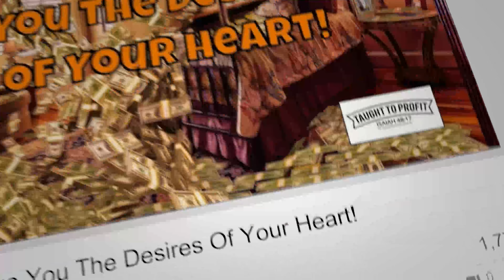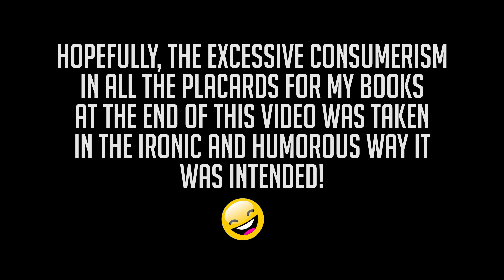Cyber Monday - Another Day Of Endless Consumerism Or You Could Choose To Enact Your Creativity?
I am recording this video on Cyber Monday in the United States. A day where people revel in their consumerism and fail to produce anything of value. This is a time to not merely consume, but to start doing those creative things that God has placed in you to excel at.